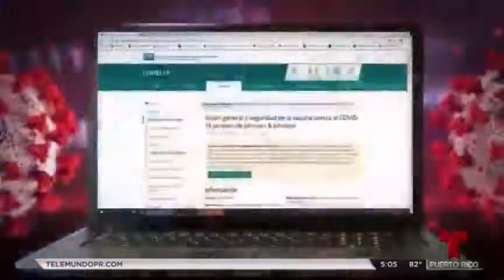Reanudarán uso de la vacuna Johnson & Johnson.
reanudarán el uso de Johnson &Johnson según nos informa la prensa  noticia telefónica mundo.